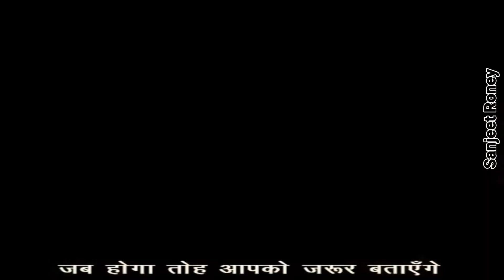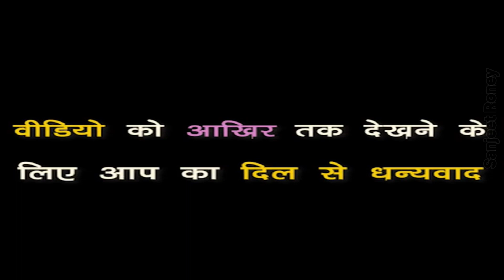बॉलीवुड अभिनेत्रियां जो मां नहीं बनना चाहती 🤔